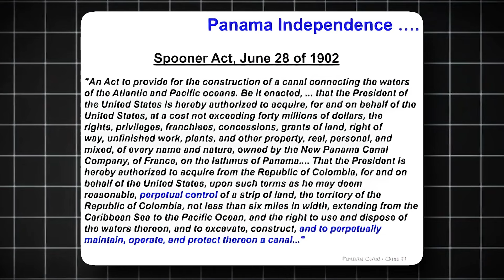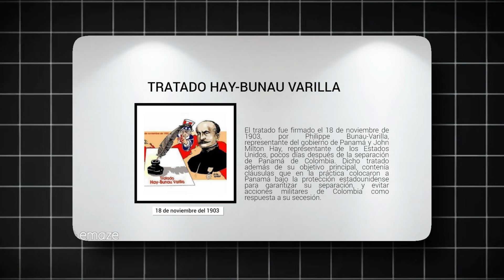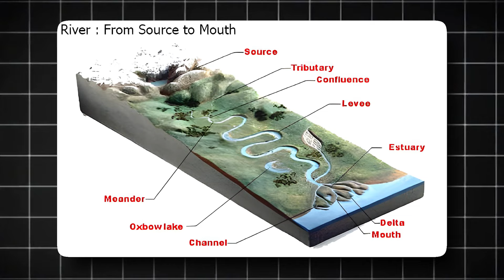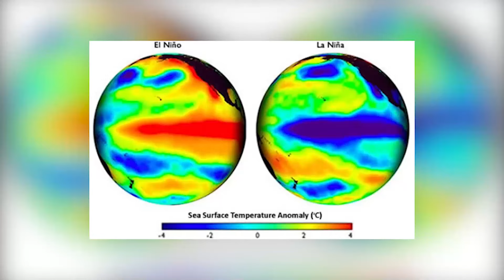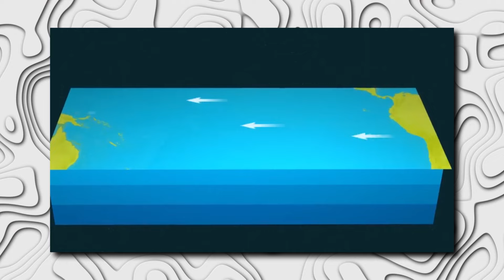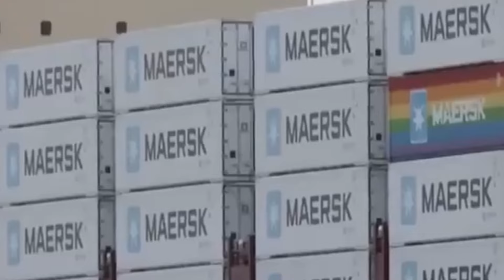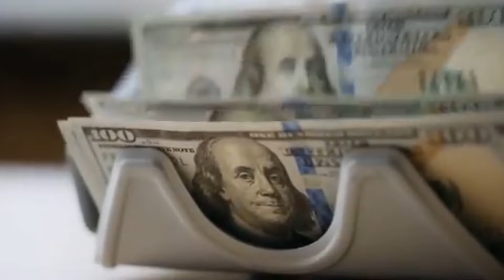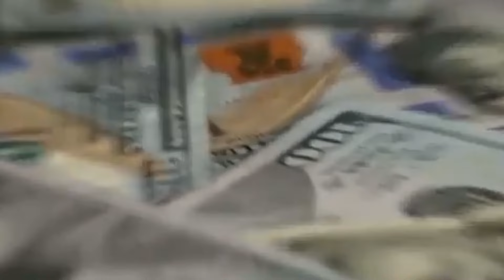$4 BILLION Rival Will TAKE OVER The Panama Canal After US SHUT It DOWN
The Panama Canal has been a major player in international trade for more than a century, providing a shortcut for ships sailing between the Atlantic and Pacific oceans. However, it appears that it will soon face fierce competition. Mexico is taking the lead with a major project of its own, the Tehuantepec Isthmus Interoceanic Corridor. What's the deal, and how will this impact the ocean travel industry?